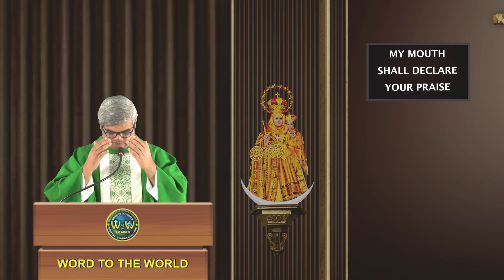HOMILY | 12 JULY 2024 | 14TH WEEK IN ORDINARY TIME II